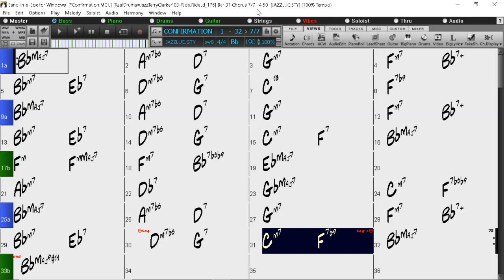BACKING TRACK - CONFIRMATION (Charlie Parker) (Bb) 190 BPM SWING